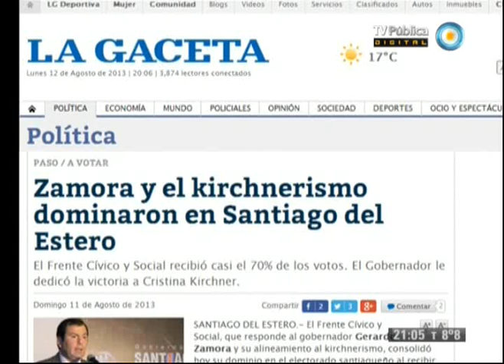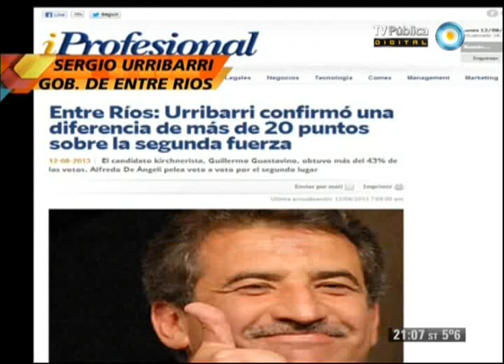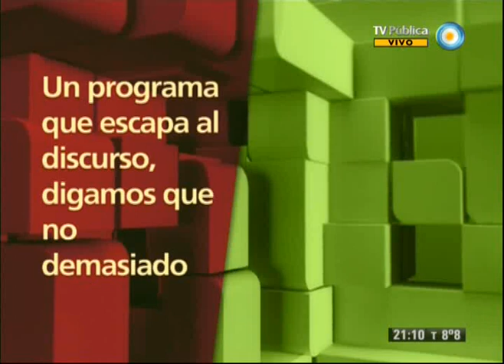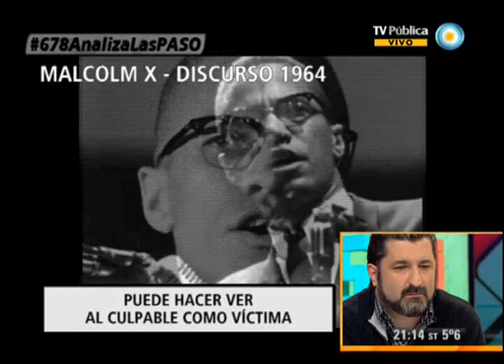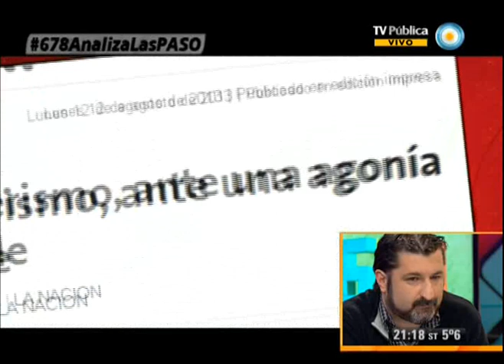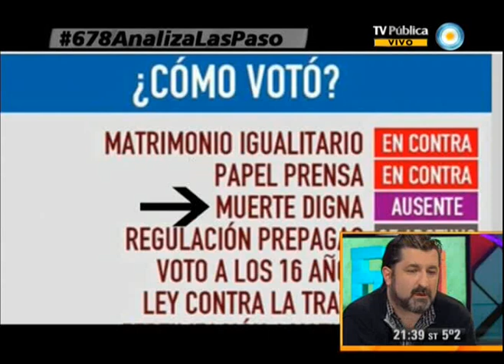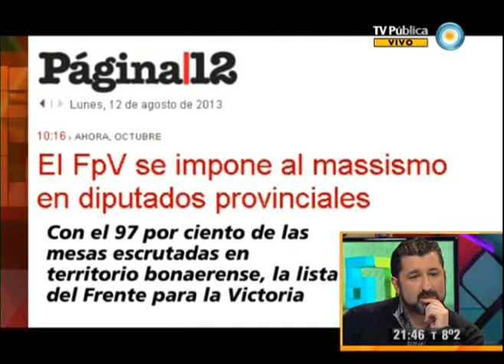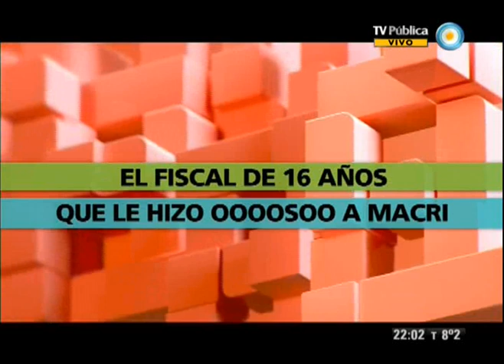678 - 12-08-13 (1 de 4)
Grave amenaza de Clarín a la democracia y lo que pasó en las PASO: FPV primera fuerza nacional. Nos visita el politólogo Mariano Fraschini.